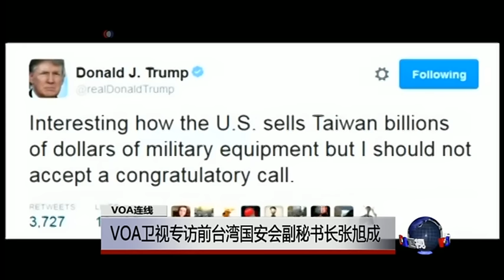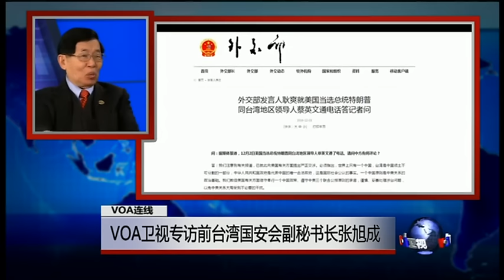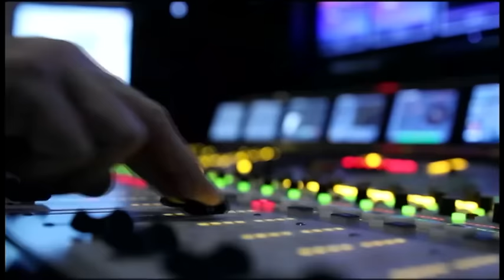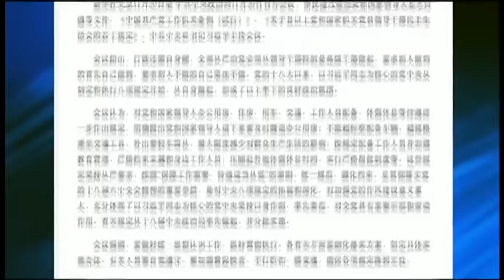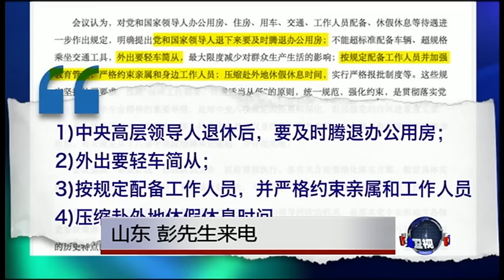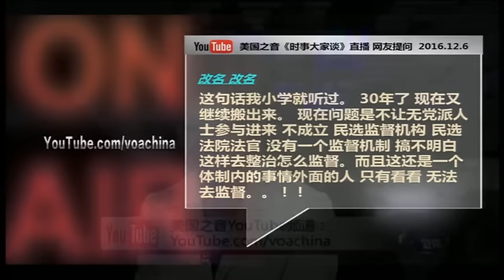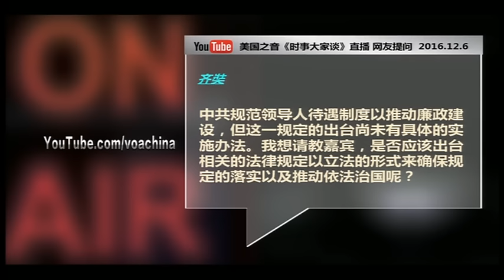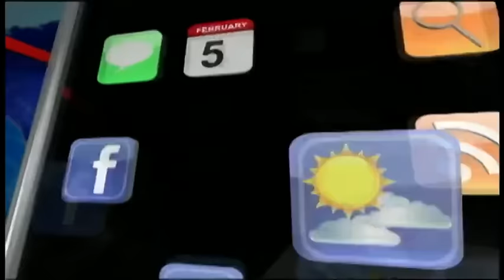VOA卫视(2016年12月6日 时事大家谈 完整版)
VOA卫视(2016年12月6日 时事大家谈 完整版): 国际新闻; VOA连线: 川蔡通话“重置”美中台三边关系？人权观察发布报告，揭露中共双规中的拘押与酷刑; 时事大家谈: “打铁还需自身硬”，习近平如何“整”高官待遇？